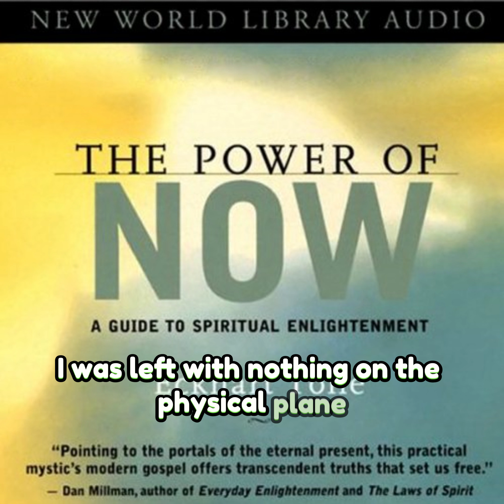Awakening Your Potential: Embracing The Power of Now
Welcome to a transformative journey! In this video, we delve deep into "The Power of Now." Discover the secrets to unlocking your full potential and embracing the present moment. 🌟

Explore techniques, insights, and practical tips to incorporate the power of now into your daily life. Join us on this enlightening path towards personal growth and lasting change.